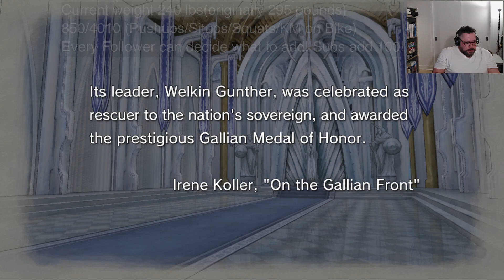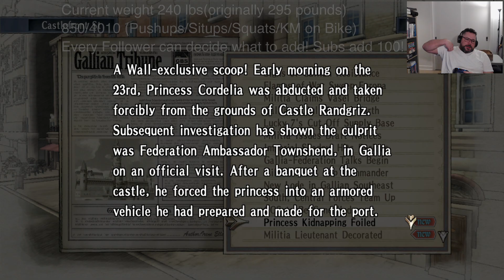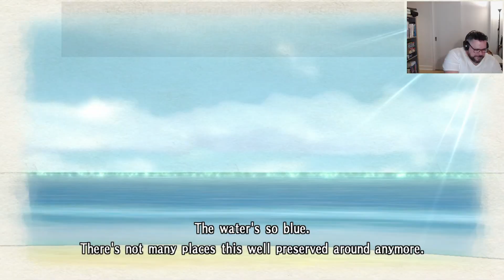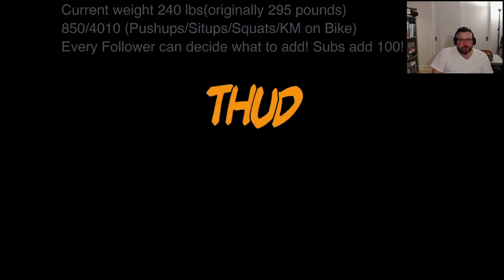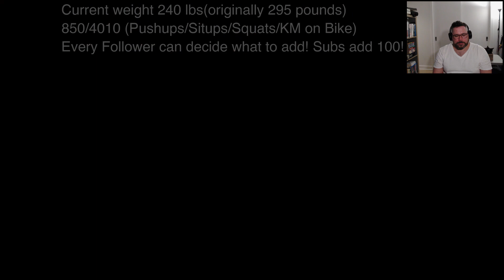Valkyria chronicles, the REVENGE? Part: 4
Valkyria chronicles crashed on me a ton last time but, i got the itch to play it again, fingers crossed it doesnt crash more this time.